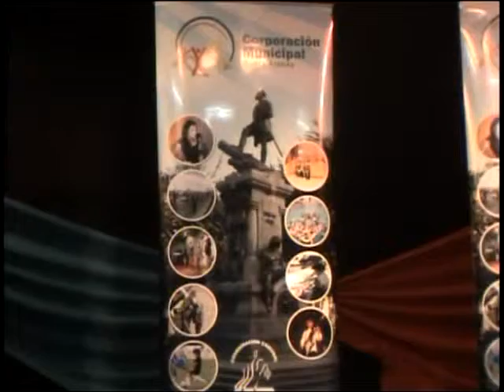festival estudiantil.mp4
festival estudiantil